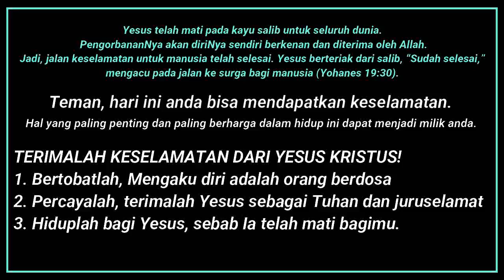HAI ORANG BEBAL, JANGAN TOLAK KEHENDAK TUHAN